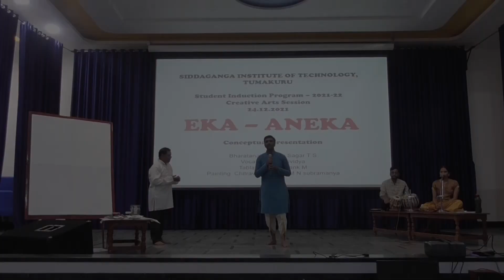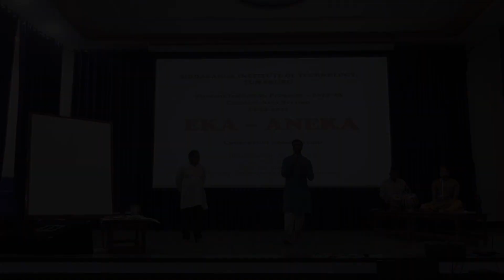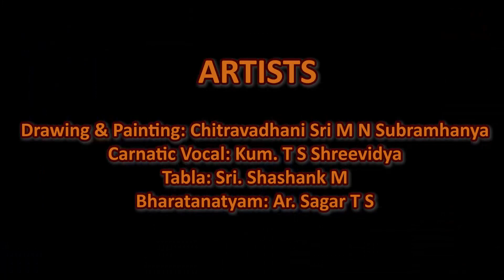Eka-Aneka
CREATIVE ARTS SESSION for 1st year Student Induction Program

A unique concept of " Eka - Aneka" exploring different medium of arts to showcase a single theme. A synchronization of rhythm, beats and strokes. A great way of culminating different medium of arts on one stage.

The presentation involves following artists,
Painting: Chitravadhani Sri M N Subrmanya
Carnatic Vocal: Kum. Shrividya
Tabla: Sri. Shashank M
Bharatanatyam: Ar. Sagar T S